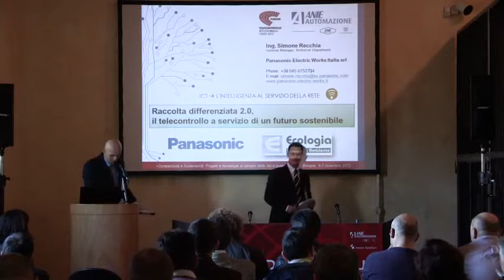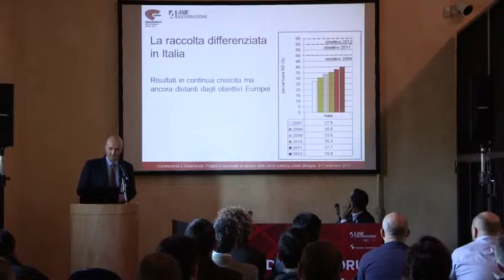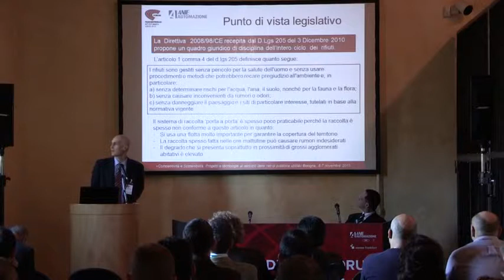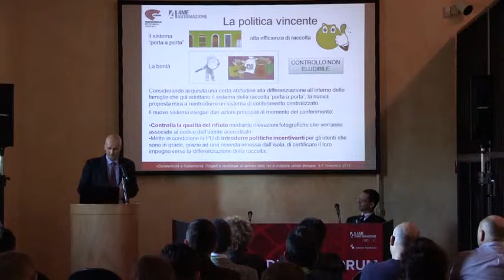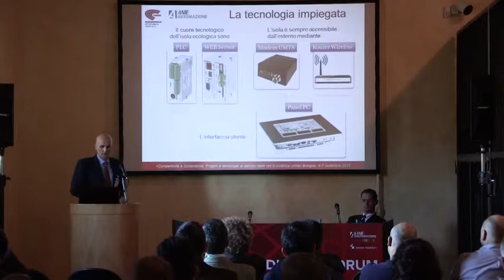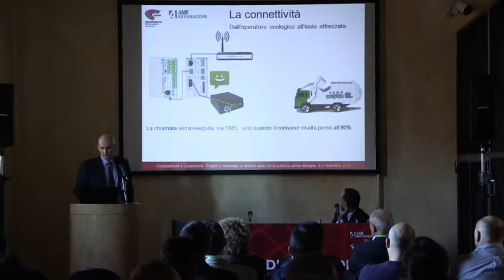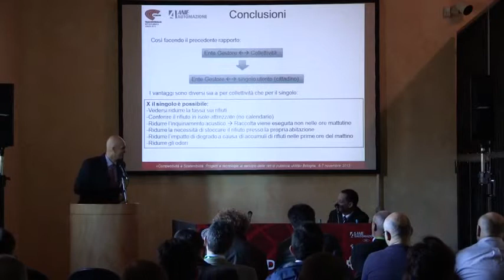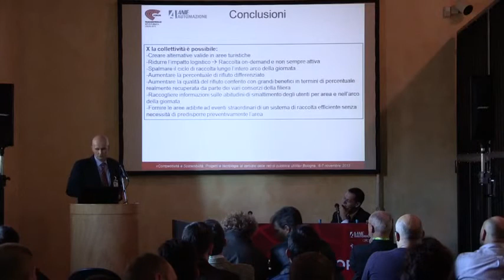Raccolta differenziata 2.0: il telecontrollo a servizio di un futuro sostenibile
Al convegno di  Panasonic Electric Works Italia al Forum Telecontrollo 2013 è stata presentata una soluzione di automazione e telecontrollo, attraverso le più moderne tecnologie, applicata alla raccolta differenziata.